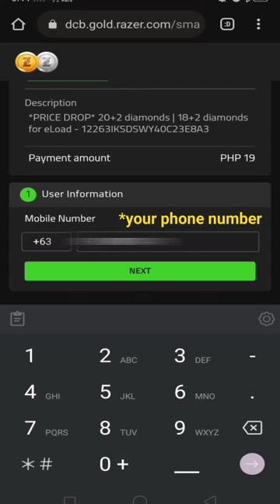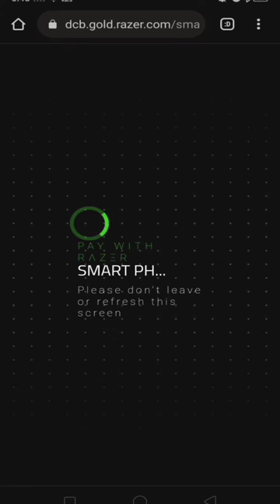youtube video #-D1-Zyf0Y7k